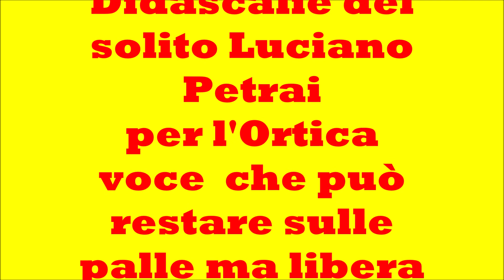Un consiglio comunale sull'orlo di una crisi di nervi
Arezzo, Consiglio Comunale Gennaio 2020